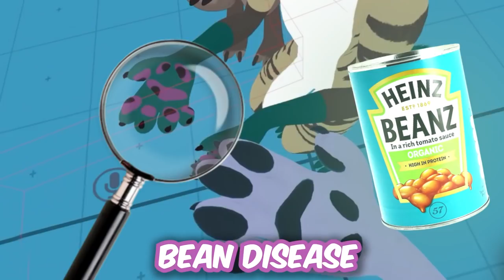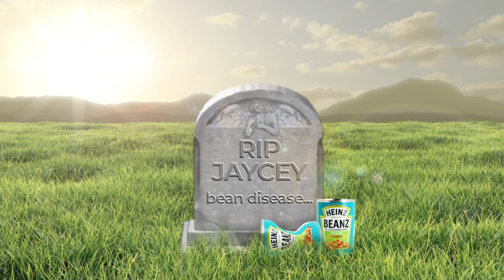Evil Furries on VRChat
Does everything have an Evil Twin? 🤔

DamuTheLycan
KrazyKracker
ProtoViperNeo
Major039
D7 light
Holy Guacamole
K'joor
Regis Manatur
Sleepi
TdogDragon
Alpine
BeowulfBlackburn
BoltingDawn
ByPixel
Cassette V
ChepFoorie
Crimson Horizon
Daxaetrus
Der Drache TV
Finskierator
J.H
Jake Williams
Kilobyte
Modem Dog
Nwhis
PaddyTFP
Pine
RicoTheWolf
Shiasaz
SilHex
SquazLive
T.Frizzytrix
TheBoiNamedHam
DemonDriver
Tizune Fox
TroyBorg
Valah
Alaepo
Azzmurr
BilyMan
Circinus
ConfusedStarman
Falmil
Goldman5587
Julian Kroll
Lupano92
PhilipStudio
PoKLoP
Ren
Saturn
Semo 112
Sydney
ThePieman78
Wolfie
Zero Ryukudo
Dr.RupertStein